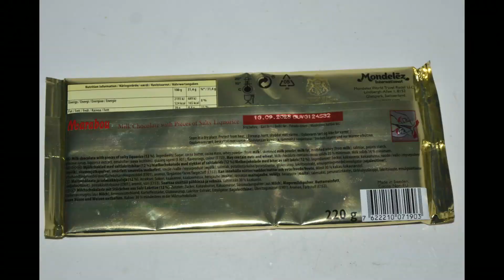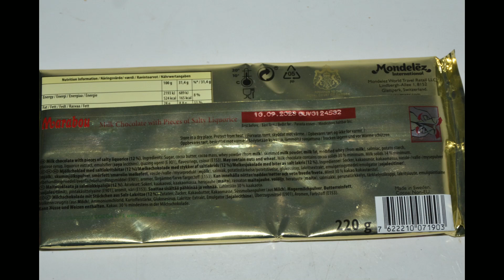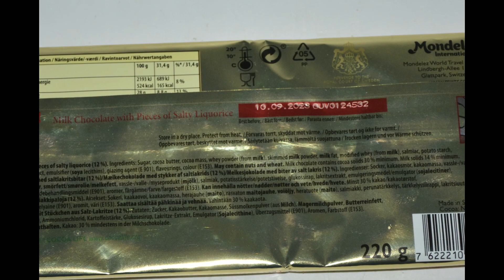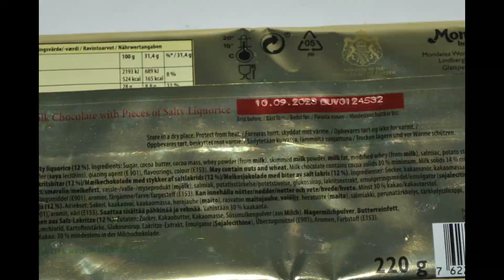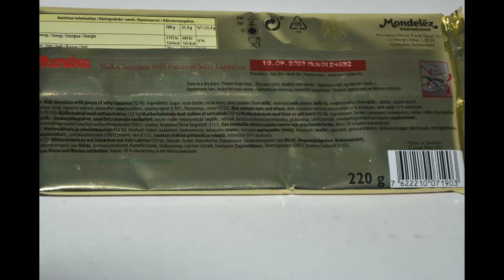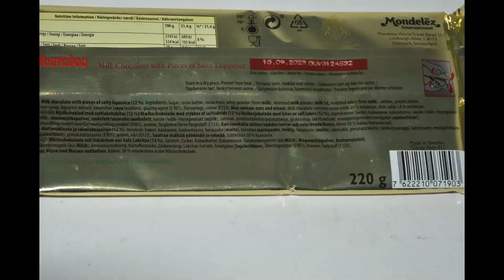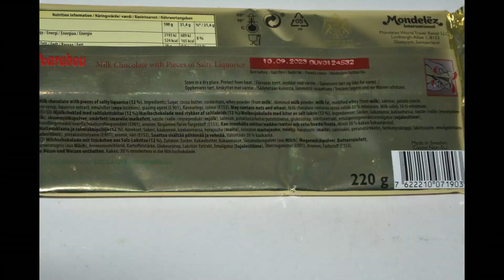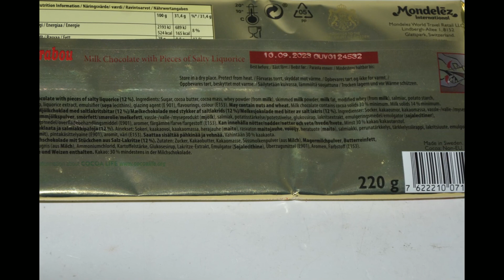Aufgemacht: Marabou Black Saltlakrits 2023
Marabou Black Saltlakrits 2023